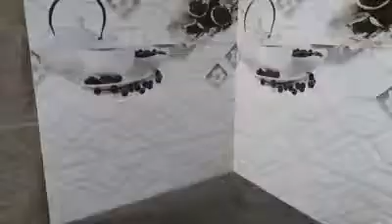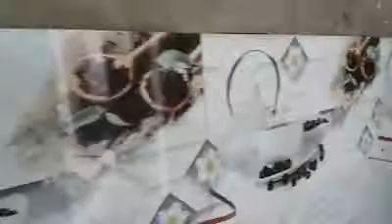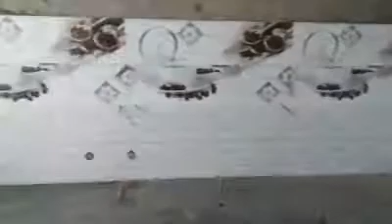kitchen ceramics tile fixing technique# two shaid beautiful display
kitchen size 6×8
two side cooking cabnite and tile work
tile size 30cm by 60cm
hight just two ft
kitchen salab concrete
grainight marble